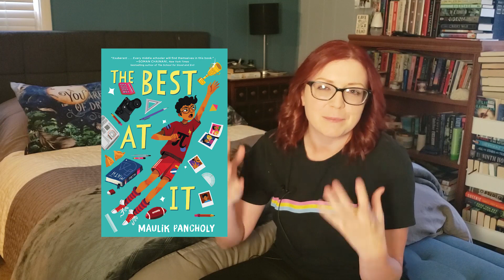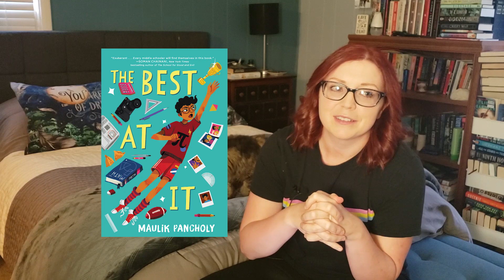January Wrap Up! City of Brass, The Scorpio Races, Bonds of Brass & More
All the books I read in January!

The Library of the Unwritten by A.J. Hackwith
 The Best At It by Maulik Pancholy
An Absolutely Remarkable Thing by Hank Green
Bonds of Brass by Emily Skrutskie
Sex Positive by Dr. Kelly Neff
City of Brass by S.A. Chakraborty
To The Flame by A.E. Ross (they/them)

Socials!